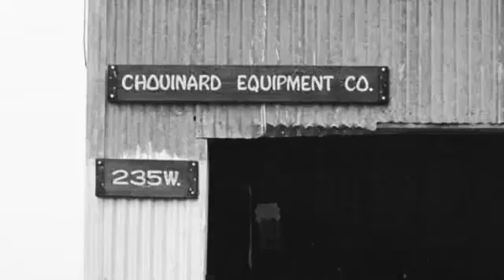American Express advertisement featuring music by Hauschka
American Express Yvon Chouinard advertisement with original music by Hauschka.